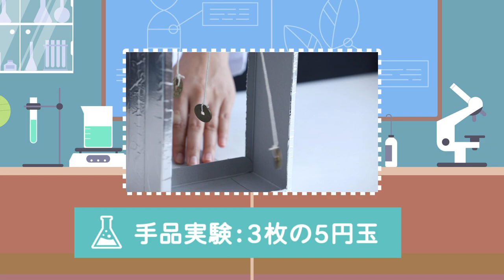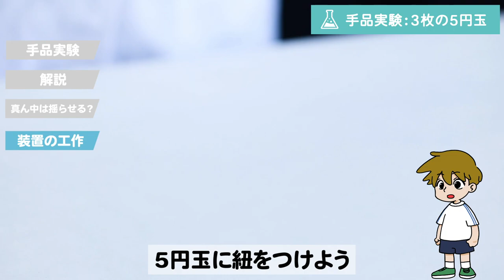【夏休み自由研究のアイデア】3枚の5円玉で出来る簡単手品実験！解説付き♪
自由研究に使えるアイデア♪
今回は3枚の5円玉使って出来る簡単手品を解説しながら紹介！
不思議な現象はなぜ起きているのでしょうか？